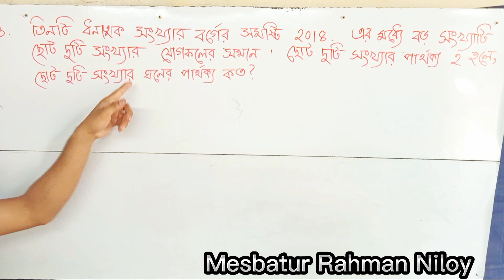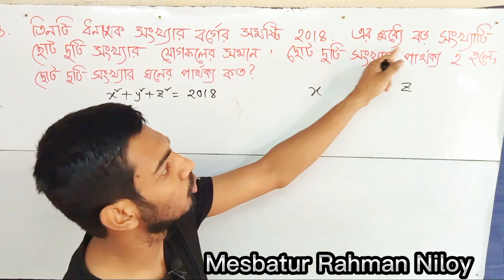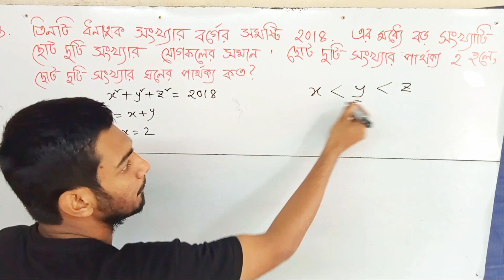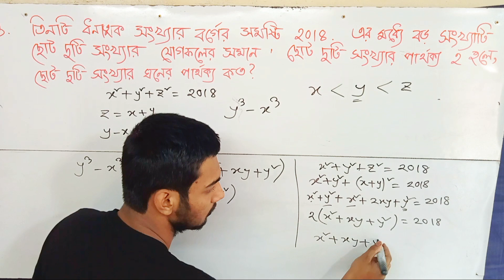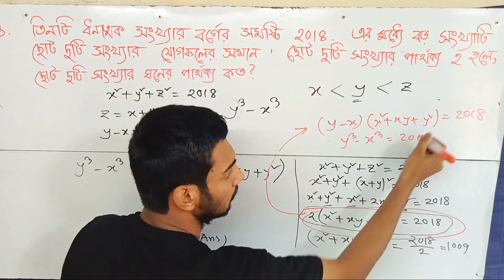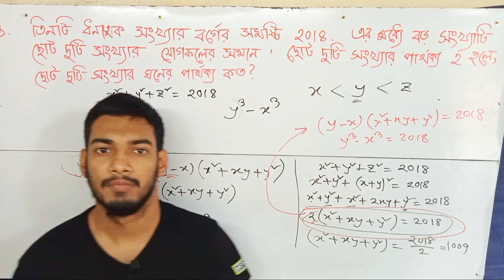🛑646. BDMO Problem (Junior and Secondary Category)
Instructor: Mesbatur Rahman Niloy